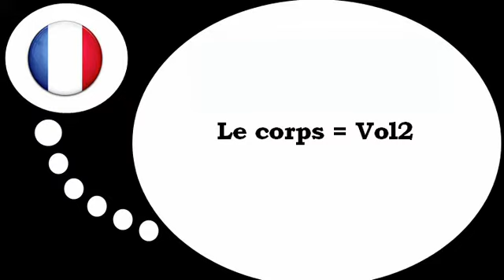Bahasa Perancis Pelajaran = Tubuh manusia # 2